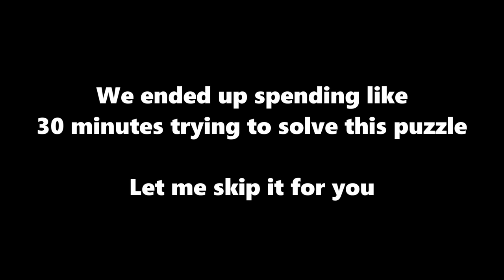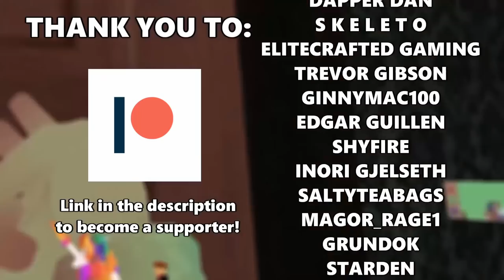[VRChat] Watch Naddition fail at VRChat horror Maps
Another VRChat horror Map with Naddition, Greigh and Salty